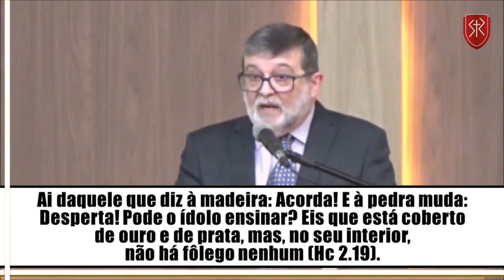Qual é a diferença entre o Deus verdadeiro e os deuses falsos? - Pr. Marcos Granconato